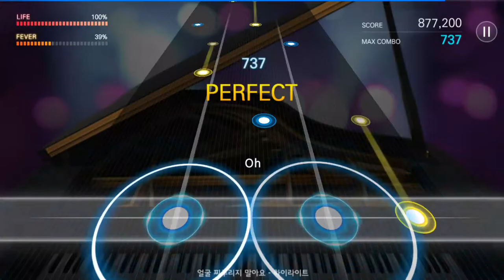171123 더뮤지션 하이라이트 얼굴 찌푸리지 말아요 (격렬하게)